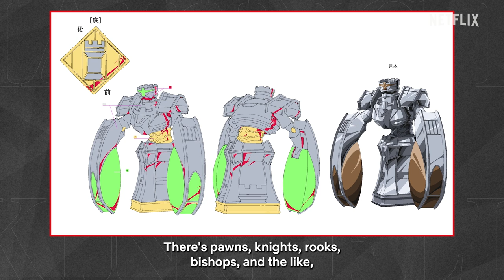Black Clover: Sword of the Wizard King Creators Interview | MAKINGFLIX | Netflix Anime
An in-depth look into the making of Black Clover: Sword of the Wizard King, featuring an exclusive interview with:

Director: Ayataka Tanemura
Character Design: Itsuko Takeda
Art Director: Yuki Maeda
Color Planning: Aiko Shinohara
Camera Director: Tomoyuki Kunii

As a lionhearted boy who can’t wield magic strives for the title of Wizard King, four banished Wizard Kings of yore return to crush the Clover Kingdom.